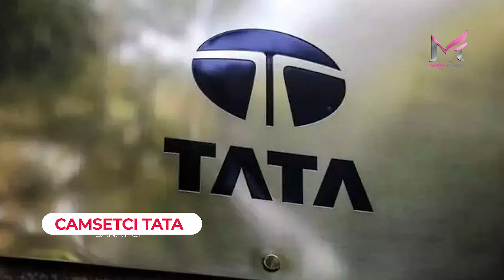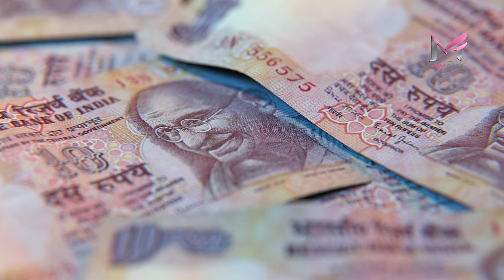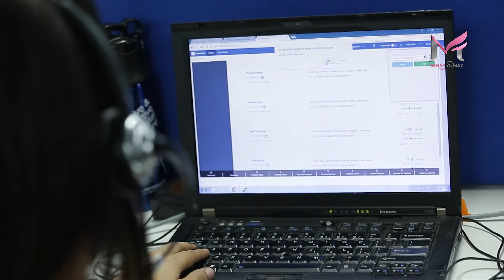Büyük Girişimci: Ratan Tata'nın Hayatı ve Mirası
Videomu beğendiyseniz lütfen  "👍 " tıklamayı ,  "ABONE" olmayı ,
yeni videolarımdan haberdar olmak için  "BİLDİRİM"leri açmayı unutmayın...
Desteğiniz ve yorumlarınız benim için çok önemli.. SEVGİYLE... 🙂❤🌼

NftFlamingoArt ortaklığıyla,  OpenSea NFT  platformunda çizimlerimden oluşan bir koleksiyon oluşturduk..Linkler aşağıda eklidir..